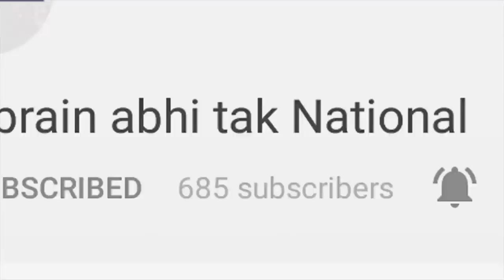PAK को BSF का जवाब, 9000 मोर्टार दाग खत्म की चौकियां || Khabrain Abhi Tak Live